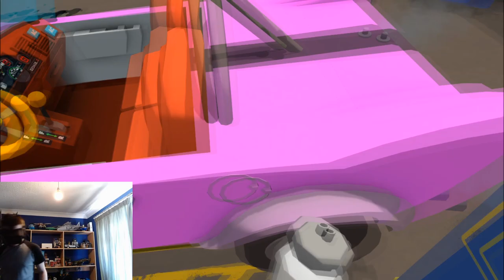GETTING THAT PROMOTION! / Job Simulator (Part 2)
Got a Fangame you would like me to play?